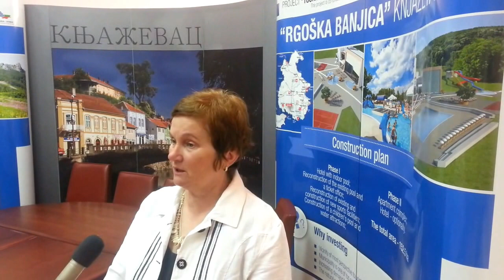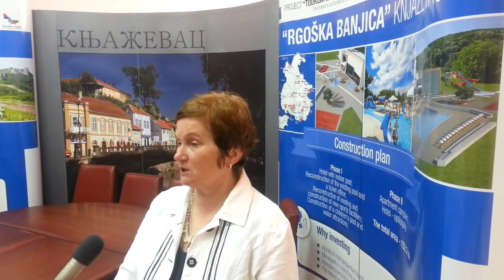Stab za vanredne situacije. 16.5.2014